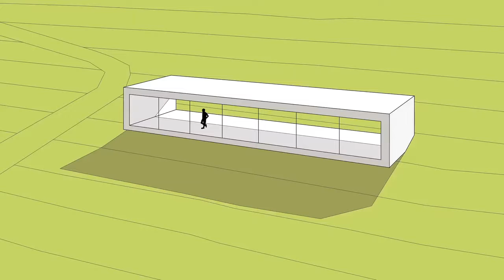Robert Konieczny KWK Promes